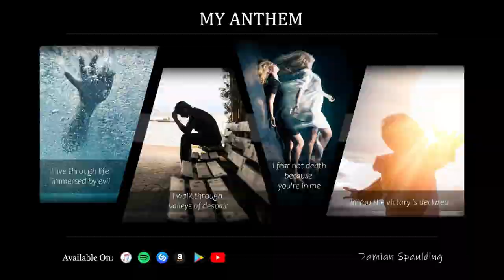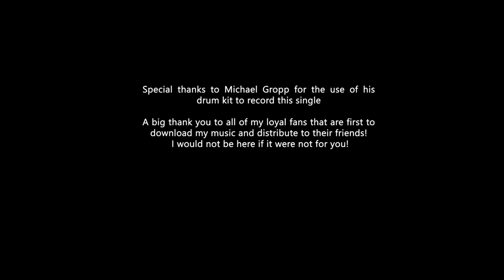My Anthem - Official Video - Damian Spaulding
Listen to this once and the song will touch you.  Listen to it more than once, and you will add it to your favourite playlist.  If the hook does not get you, the message will!

Damian's First song released earlier this year placed top in Canada on Reverb Nation for a number of months in 2020.  Now this title is expected to exceed the first.

A NOTE FROM DAMIAN SPAULDING:
This song is dedicated to all those that have gone through struggles and trials through the year of 2020 and continue to endure and put up the "good fight" for years to come.
Lockdowns or not, together we can make it through this as a global community, as we all bind together and support/encourage one another!
May my song lift you up, inspire you, and add light to your path.

I would love "My Anthem" to become a positive impact in as many lives as possible and with you, this dream can come true!

You will notice that this song is a fair bit grittier than the most Christian tunes out there.  My Anthem voices some of the deep struggles that many of us face as well as how we find light, encouragement and freedom in our paths.  I hope this song is an encouragement to you and picks up your feet now and for many years to come!  Thank you for sharing in my passion and thank you again for sharing with a friend!

LYRICS
[Intro]
You are worthy
Worthy of praise
You are worthy
So full of grace

[Verse]
Did you hear, the noise
Like a drum, sounding victory
Did you feel, the source
of all life, as it carries me

[Pre-Chorus]
You are light in my darkness
Cause you're the prince of peace
You are my soul salvation
In you I find release
When I'm alone in sorrow
I find you by my side
You order my tomorrows
In you, I shall rely

[Chorus 1 A]
When I try, to live for you
But I've lied, cause of what's in me
I would die, in worship for you Lord

[Chorus 1 B]
Through my life
As you work in me
Heal my strife
as you hear my plea
all my life, I will live for you my Lord
[Anthem]
I live through life immersed by evil
I walk through valleys of despair
I fear not death because you're in me
In you the victory is declared

[Bridge]
You are my lord, and you are my salvation
You are my lord, as you're the prince of peace
You are my lord, the one who never changes
You are my lord, who authored my belief

[Bridge 2]
Cause I heard, the noise
Cause I felt, the source
of all life, as it carried me

[Pre-chorus]
Cause you are light in my darkness
and you're my prince of peace

[Chorus]
As I try, to live for you
When I've lied, cause of what's in me
I would die, in worship with you Lord
Through my life

[Reprise]
As I fly, cause I live with you
Will not lie, cause of what's in me
Through my life
As you heal in me
Worked through strife
as you've heard my plea
I will live for you my Lord

Special thanks to Michael Gropp for the use of his drum kit to record this track.